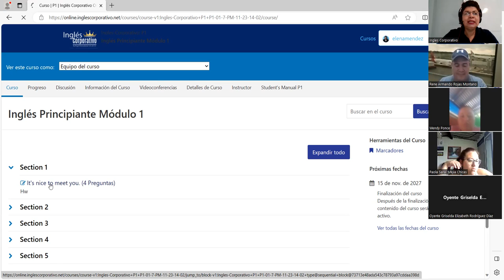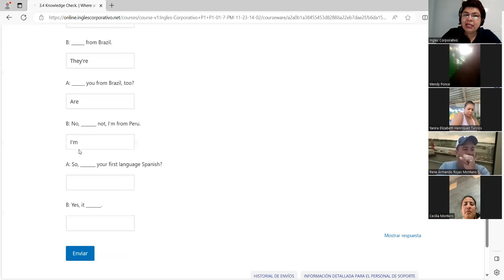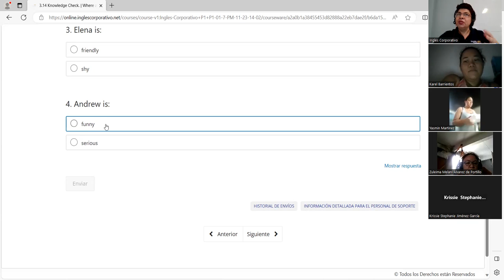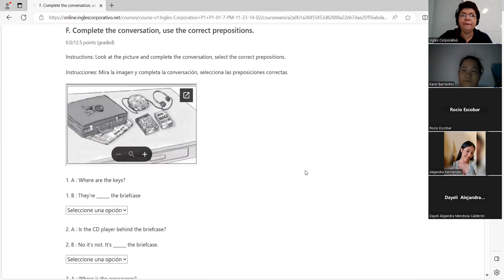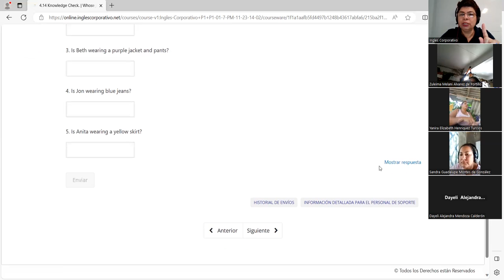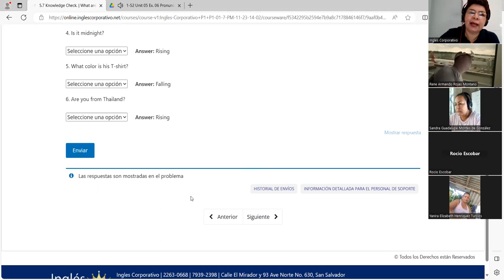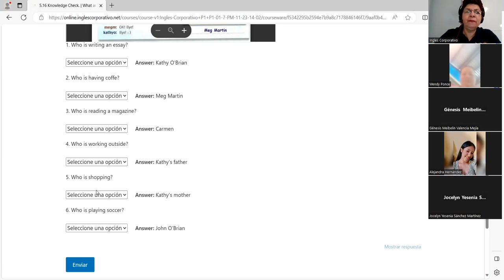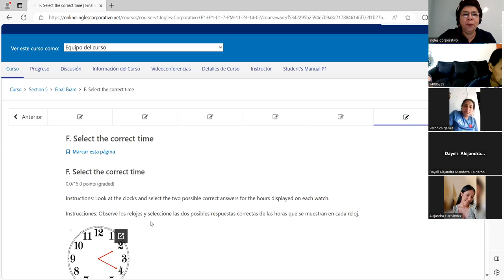REFUERZO PLATAFORMA EDUCATIVA PRINCIPIANTE 1-MENDEZ-18112023